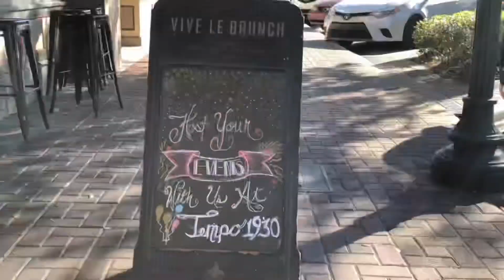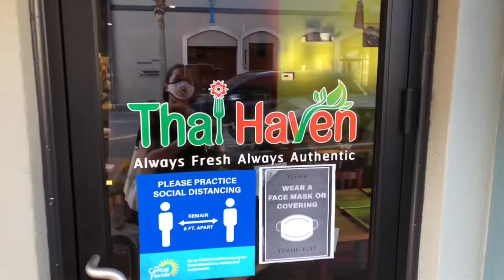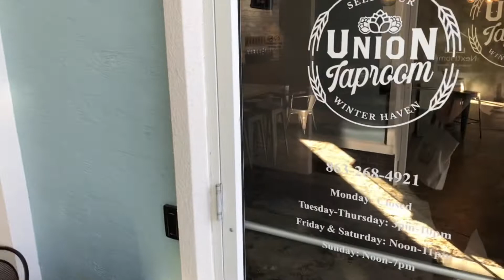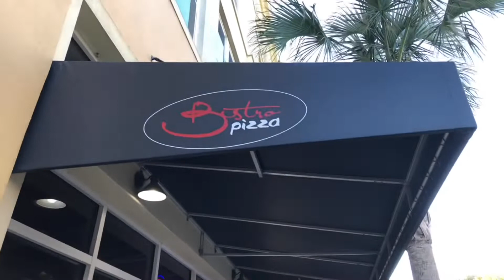Welcome to Winter Haven, FL!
Winter Haven Food Tours is a new food walking tour that visits several restaurants and bars in the central downtown Winter Haven area.